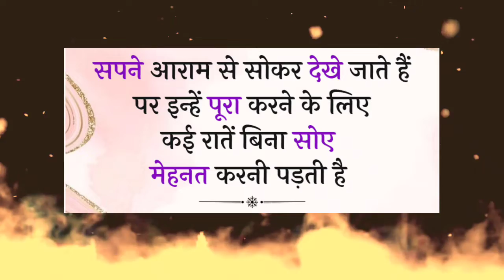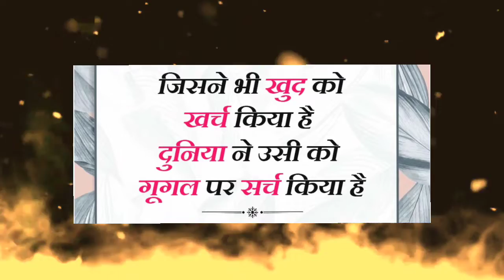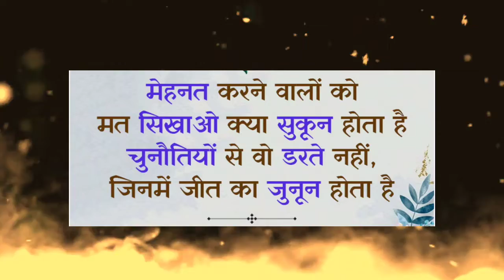best inspirational story in Hindi motivational speech Hindi video